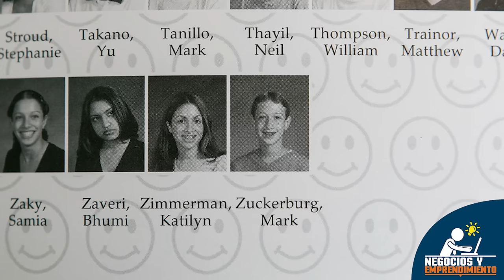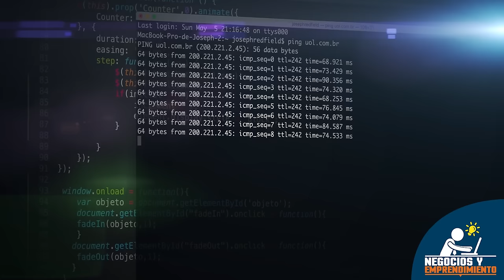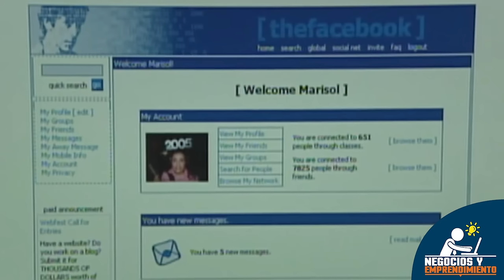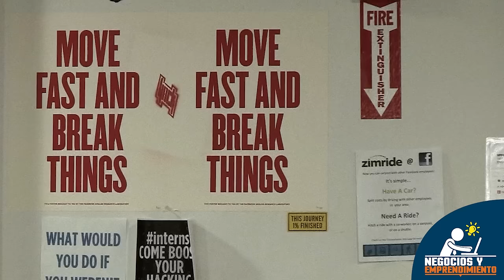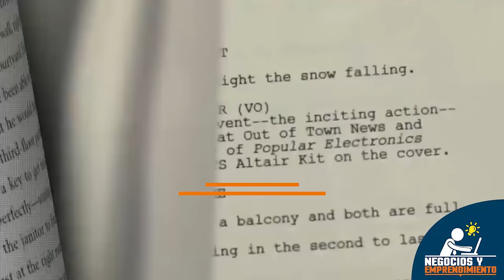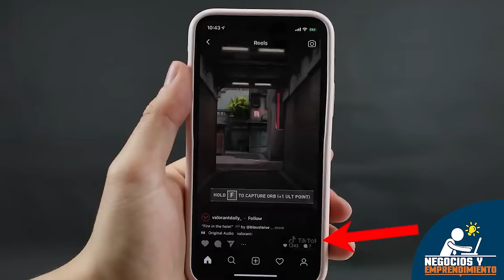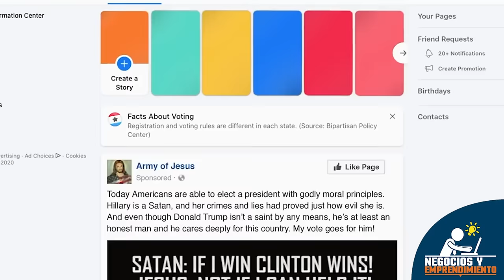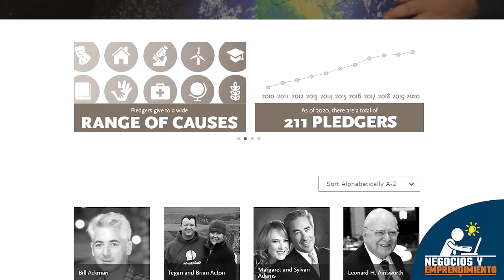Multimillonario a los 23 años con una Red Social | Mark Zuckerberg, fundador de Facebook 💻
¿Cuál es la verdadera historia de Mark Zuckerberg y Facebook? A los 12 años aprendió a programar de forma autodidacta y creó un sistema básico de mensajería instantánea.  A los 19 años desarrolló una aplicación que se hizo viral en su universidad. A los 20 años creó una plataforma social con la misión de facilitar las conexiones entre personas. A los 23 años se había convertido en multimillonario y su empresa estaba liderando una revolución digital sin precedentes… ¿Cómo lo logró?

El protagonista de esta historia es Mark Elliot Zuckerberg, un emprendedor digital estadounidense que nació el 14 de mayo de 1984 en White Plains, New York.

LA HISTORIA DE MARK ZUCKERBERG Y FACEBOOK:

00:00 - Introducción: ¿Quién es Mark Zuckerberg?
02:04 - Los orígenes de Facebook
07:18 - El duelo legal entre Mark Zuckerberg, Divya Narendra y los gemelos Winklevoss
08:52 - Mark Zuckerberg se convierte en multimillonario
10:43 - La película sobre la historia de Facebook
12:23 - Facebook sale a bolsa y expande su imperio
15:57 - Polémicas, escándalos y problemas de Facebook
18:45 - El poder e influencia de Facebook y Mark Zuckerberg

Actualmente, Facebook se consolida como una de las compañías tecnológicas más grandes y poderosas del mundo, con más de 2.500 millones de usuarios, ingresos por encima de los $70 mil millones de dólares anuales y un valor en el mercado de más de $260 mil millones de dólares.

Mark Zuckerberg, por su parte, tiene 36 años y continúa ejerciendo como CEO de Facebook. Es una de las 10 personas más ricas del mundo, con una fortuna personal de más de $100 mil millones de dólares según Forbes. Contantemente se involucra en proyectos filantrópicos de diversa índole, principalmente relacionados con educación. Además, hace parte del programa “Giving Pledge”, junto a multimillonarios como Bill Gates y Warren Buffett, con el que se compromete a donar gran parte de su fortuna a la caridad a lo largo de su vida y tras su muerte.

• Pexels